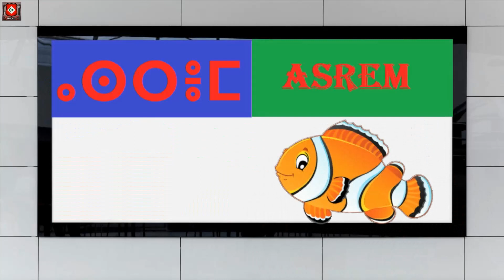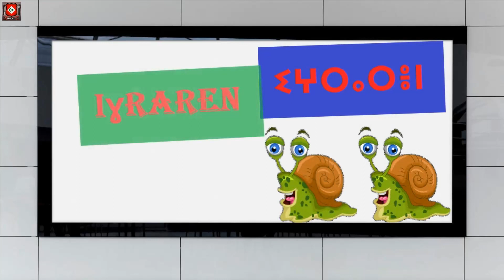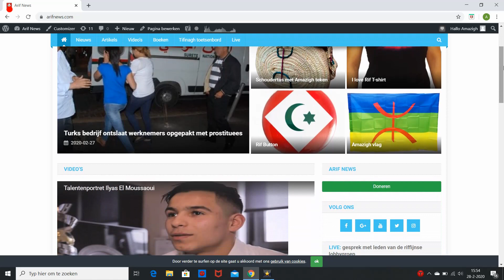Leer Riffijns en Nederlands! - promo